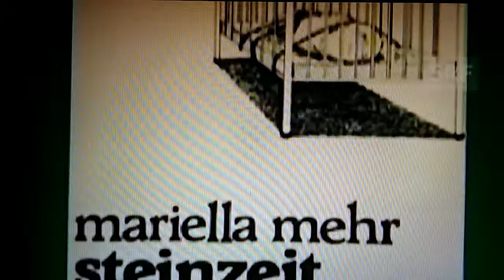Mariella Mehr Steinheit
Excerpt from Steinheit